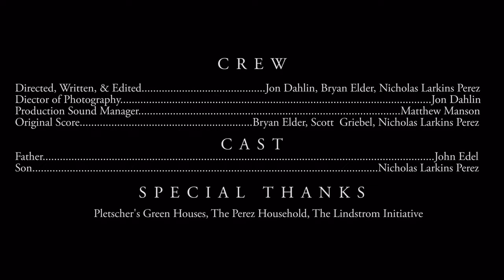Flowers For Your Mother Short 2015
Zfest 2015. Rough cut, thus the boom mic in a couple of shots.